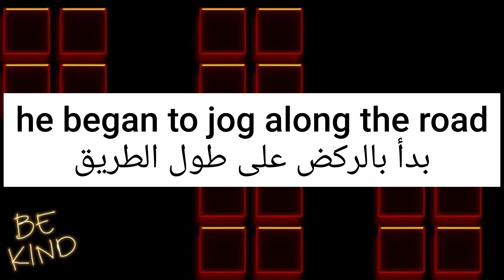ما معنى كلمة jog